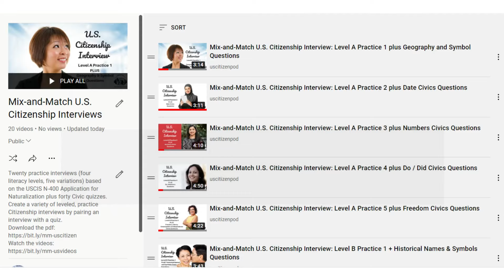Mix-and-Match U.S. Citizenship Interviews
Twenty practice interviews (four literacy levels, five variations) based on the USCIS N-400 Application for Naturalization
plus forty Civic quizzes.
Create a variety of leveled, practice Citizenship interviews by pairing an interview with a quiz.